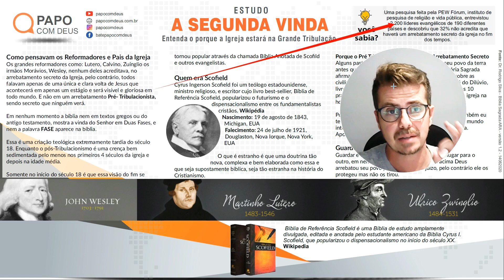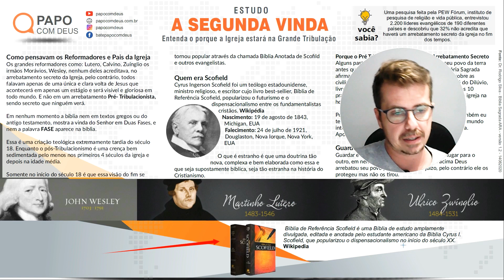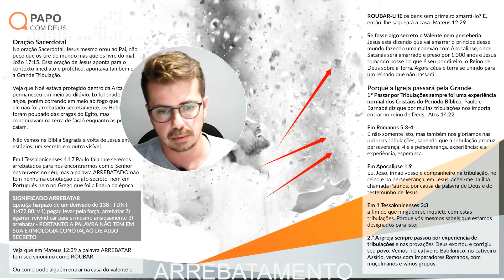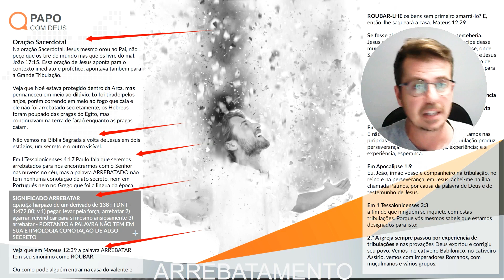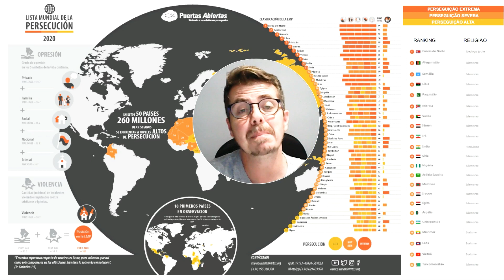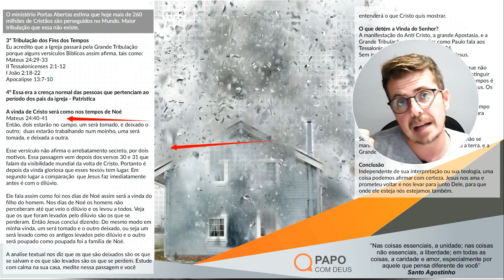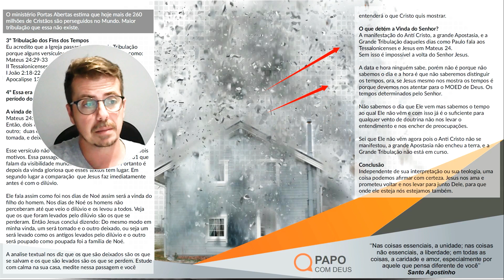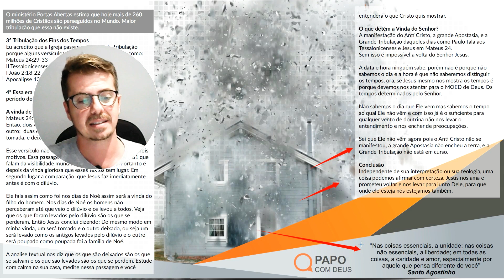A Segunda Vinda de Cristo será antes ou depois da Grande Tribulação | Estudo 08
PEGUE SEU PDF DESSE ESTUDO, O PROJETO GRÁFICO ESTA LINDO

Um movimento muito ressente é o de que a igreja não participará da Grande Tribulação, mas o que vemos é que essa é uma doutrina muito nova, de uns 200 anos somente, os pais da igreja e os reformadores não pensavam assim.

NOSSOS LIVROS NA AMAZON GRATUITOS
✅ Interpretando o Apocalipse
✅ Esperança que Vem do Alto
✅ Panorama da Reforma Protestante
✅ Todos nossos E-books

LIVROS TRANSFORMADORES QUE ESTAMOS LENDO!
✅ 10 Acusações contra a Igreja Moderna
✅ Fama, Dinheiro e Influência
✅ A vida Crucificada

✅ COMPRE SEU KINDLE
✅ LIVROS GRÁTIS - KINDLE ILIMITADO